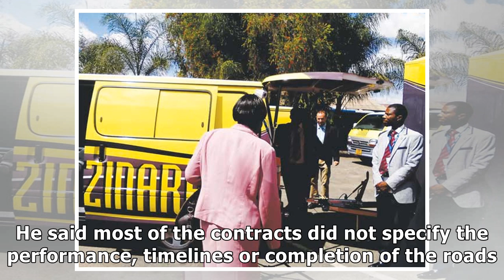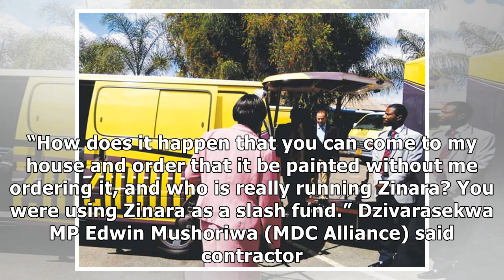Zinara bosses grilled over graft allegations